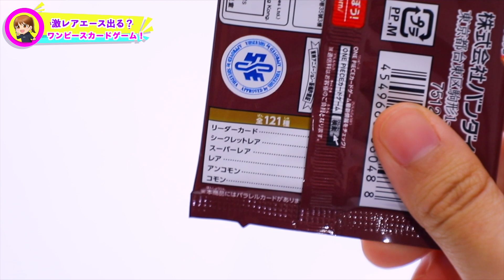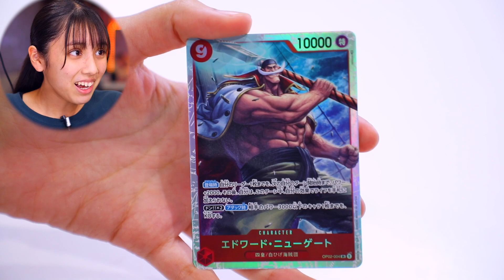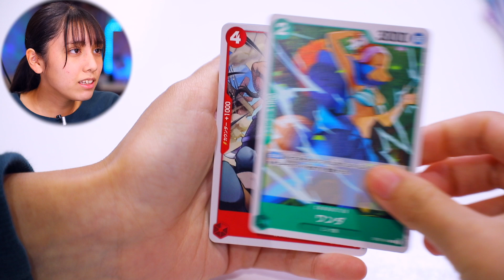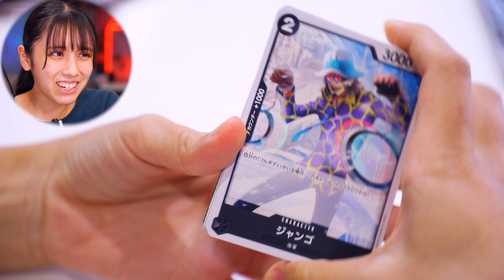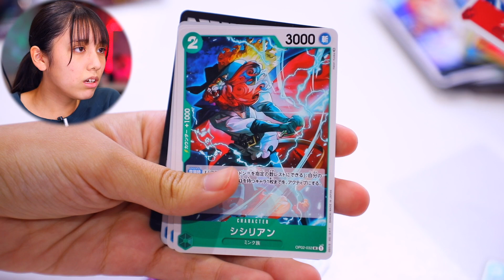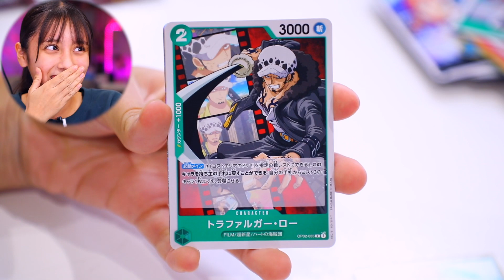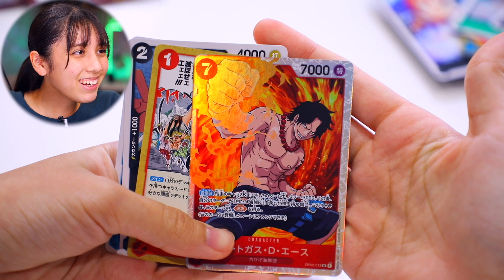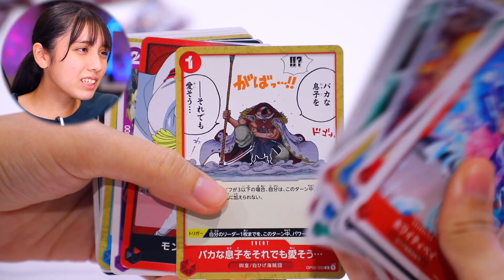ワンピースカードゲーム頂上決戦を開封！30万のエースは出るのか！パラレルは？【ワンピースカードゲーム】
新しく発売したワンピースカードゲーム頂上決戦を開封！スーパーパラレルのエースは出る？是非最後まで見てね✨

 1DX MarkIII

 5D Mark IV

 7D Mark II

GoPro MAX